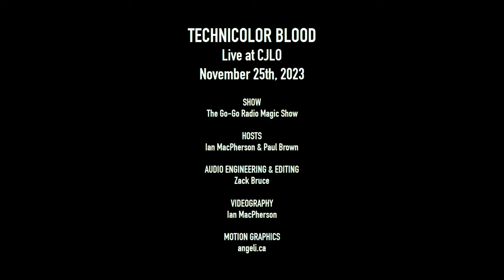Technicolor Blood - Full Performance (Live at CJLO 1690AM)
Montreal psych-rock quartet Technicolor Blood recorded this live session for the Go-Go Radio Magic Show in November 2023, performing their 2019 single 'I Can't Stand It' along with some new material.

Setlist:
00:00 I Can't Stand It
4:38 Anaadi
10:57 Suffering Greed

Filmed by Ian MacPherson
Recorded and edited by Zack Bruce